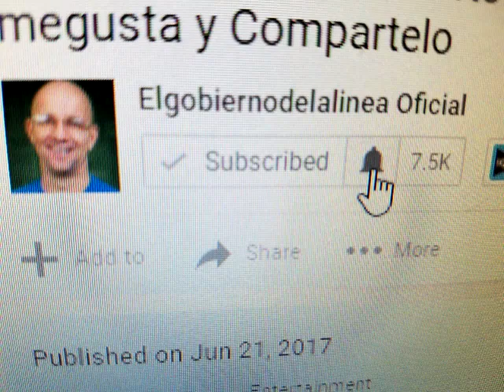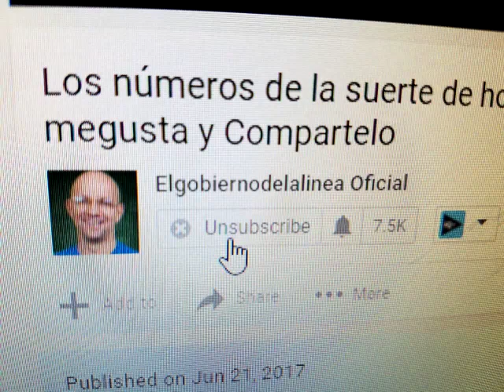LOS NÚMEROS DE LA SUERTE DE HOY MARTES 1 DE AGOSTO 2017